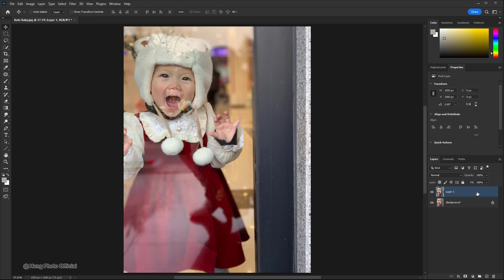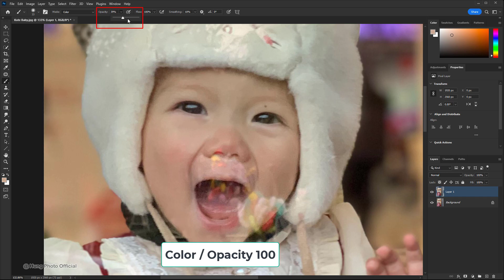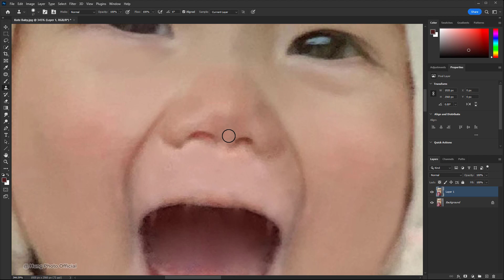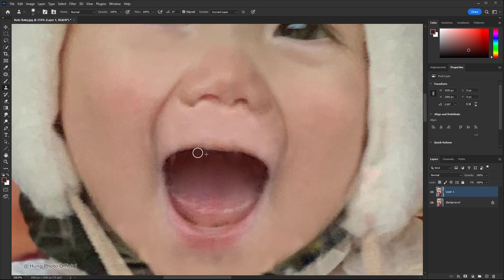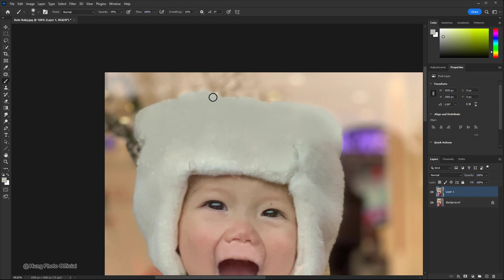How to Remove Reflections Shadow in Photoshop ?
In this video , I would like to share with you How to Remove Reflections Shadow in Photoshop ?